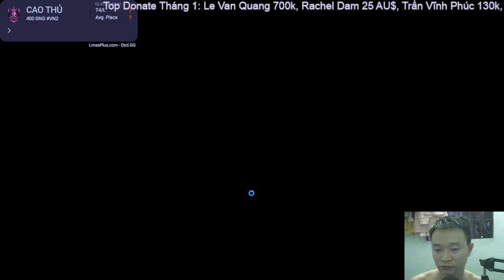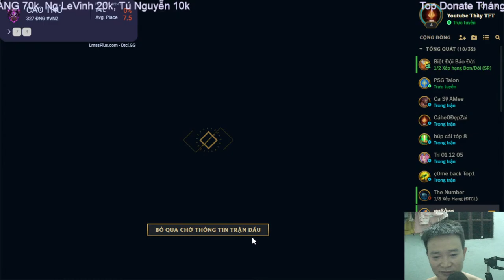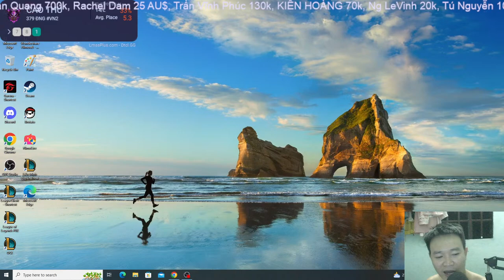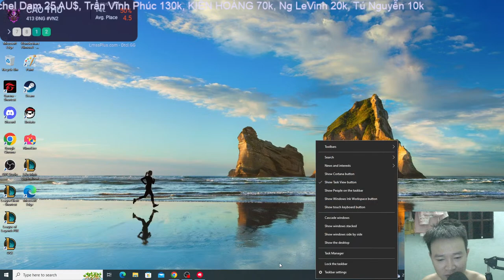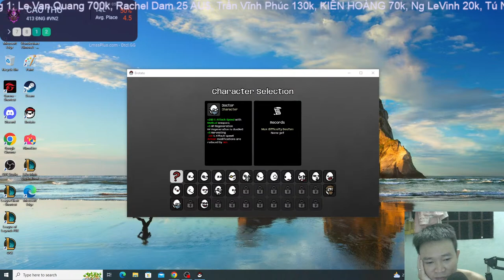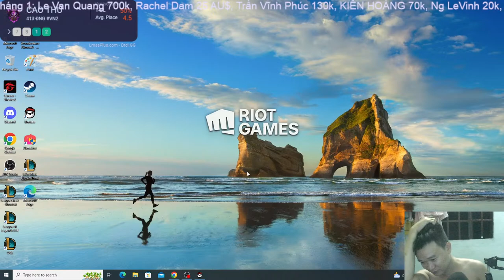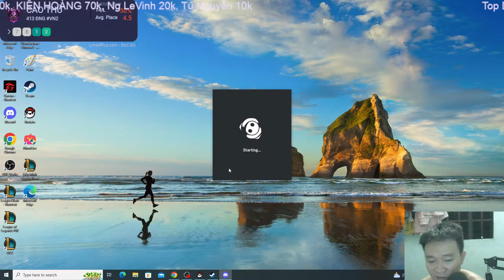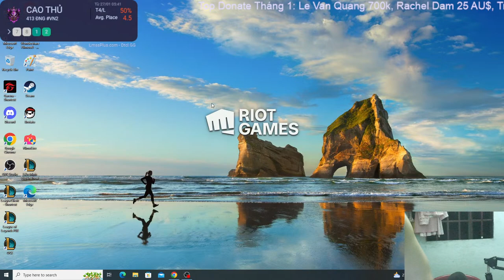Thầy TFT | Let's Play Game With Me Ep64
Tùy lòng hảo tâm anh em cho tiền tui ăn mì gói :3
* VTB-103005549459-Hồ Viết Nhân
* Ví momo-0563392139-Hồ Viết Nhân